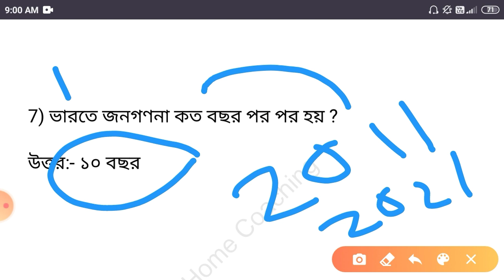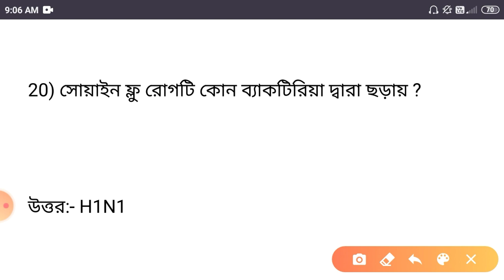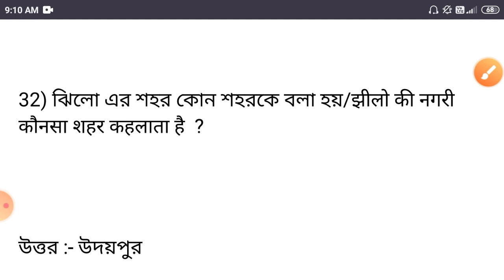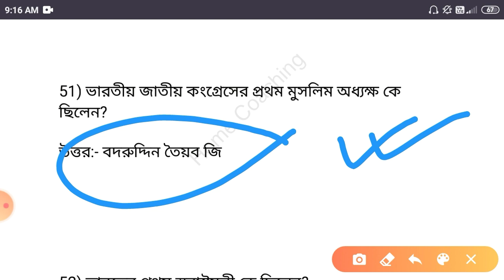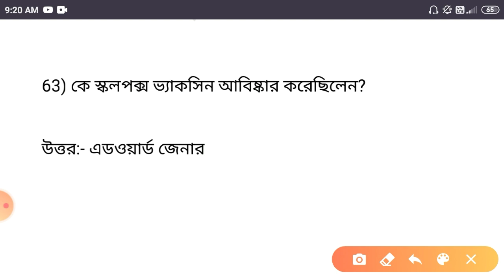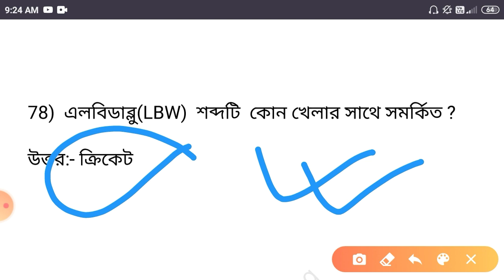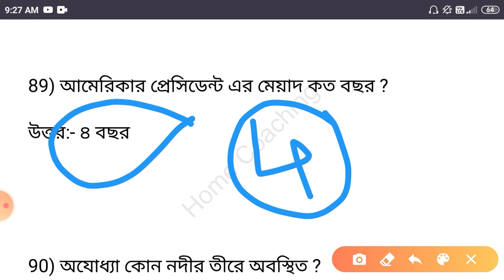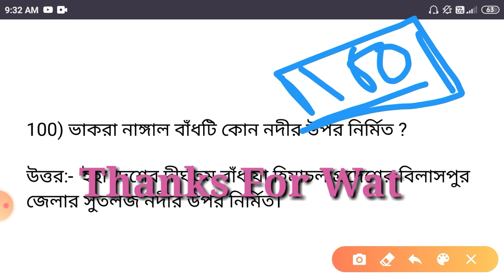Lucent GK in Bengali | Part - 4 | বাছাই করা 2000 প্রশ্নের সংগ্রহ | For All Competitive Exams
🔥লুসেন্ট জিকে বই থেকে থেকে বাছাই করা 2000 প্রশ্নের সংগ্রহ।
🔥এই 2000 প্রশ্ন সমস্ত প্রতিযোগিতা মূলক চাকরির পরীক্ষার জন্য গুরুত্বপূর্ণ
🔥Important GK for WBCS, SSC, WBPSC, CGL, CHSL, WBP Constable, Railway NTPC and Group D, WBPSC Cleark, LDC, WB Group D  & Others

✴️আমাদের সমস্ত গুরুত্বপূর্ণ ক্লাসের ভিডিও এর লিংক নিম্নে দেওয়া হল।

🔴Lucent GK বই থেকে বাছাই করা 2000 প্রশ্নের সংগ্রহ নিম্নে লিংক দেওয়া হল।

♦️Lucent GK Part- 14 (100+QA)
লিংক-
♦️Lucent GK Part- 15 (100+QA)
লিংক-
♦️Lucent GK Part- 16 (100+QA)
লিংক-
♦️Lucent GK Part- 17 (100+QA)
লিংক-
♦️Lucent GK Part- 18 (100+QA)
লিংক-
♦️Lucent GK Part- 19 (100+QA)
লিংক-
♦️Lucent GK Part- 20 (100+QA)
লিংক-

🔷Most Important 500 GK Questions In Bengali  PDF Link

✳️Viewer দের নিকট আমার অনুরোধ, এই 2000 লুসেন্ট জিকে বাংলায় অনুবাদ করার সময় অনেক ভাষাগত ত্রুটি বা ভূল হতে পারে। কোন প্রকার ভাষাগত ত্রুটি সামনে এলে আমায় জানাতে ভুলবেন না। আপনাদের সহযোগিতায় আমরা আমাদের প্রচেষ্টাকে সফল করতে চাই।

✳️লুসেন্ট জিকে বই থেকে 2000 প্রশ্ন সংগ্রহ করে যদি আমি কিছু ভূল করে থাকি তারজন্য আমি ক্ষমাপ্রার্থী বই মালিকের কাছে। যদি বইয়ের মালিক কোন রকমের সমস্যা জানান এই ভিডিওগুলো সম্পর্কে তাহলে আমি ভিডিওগুলো মুছে দেব । দয়াকরে  আমাকে জানাতে ভুলবেন না  ভিডিও নিয়ে কোন সমস্যা থাকলে। ধন্যবাদ

 🔸2000 Lucent's GK collects from the book of "Lucent's GK". After Read the book made videos in bengali version. Sir If I do something wrong, I apologize from to the owner. If the owner of the book is a problem about these videos, then I will delete the videos. If Any Problems so please do not forget to tell me if there is any problem about the videos. Sir I am also student of your book (Lucent'GK) . Thank you

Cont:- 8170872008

✳️HOME COACHING✳️